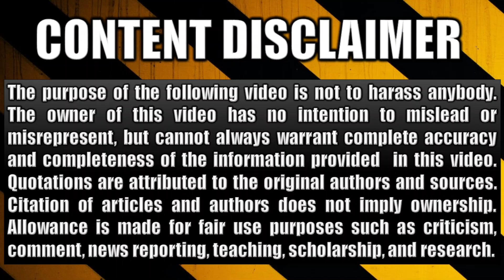The Bible Proves Mormonism Wrong | Are their beliefs biblical? Find out here!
Pastor Benjamin Feagan examines the heresies held by the Church of Latter Day Saints. Are their beliefs biblical? Find out here!